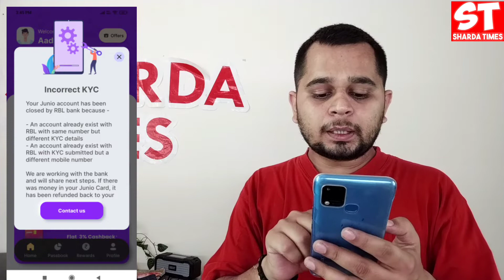Mera Junio Account Kyu Band Kar Diya ? | My Junio Account Delete... But Why ?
Delhi, India
Social Media Personal :-

junio account close but why
why junio account close
junio account band ho gya
junio account delete
junio app account closed
junio app account delete
junio smart card
junio card account delete
junio card account close